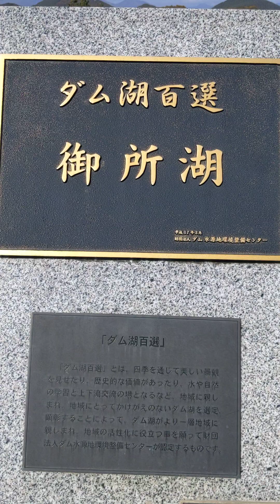岩手県盛岡市御所湖 2023/11/09